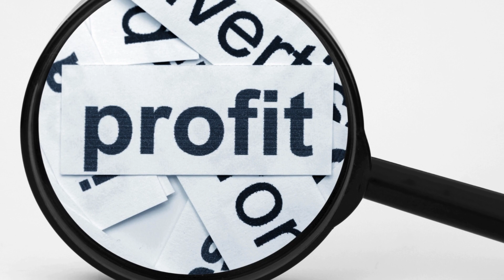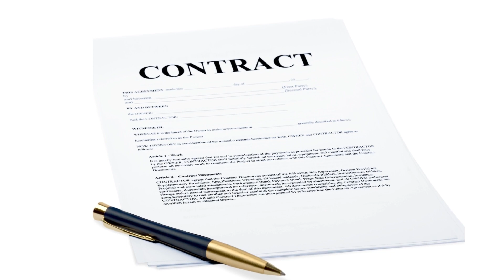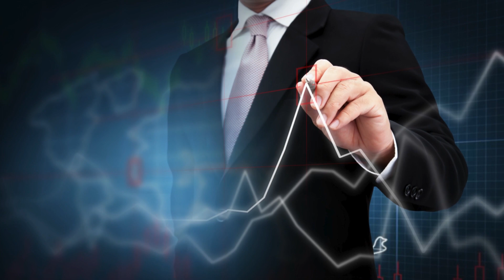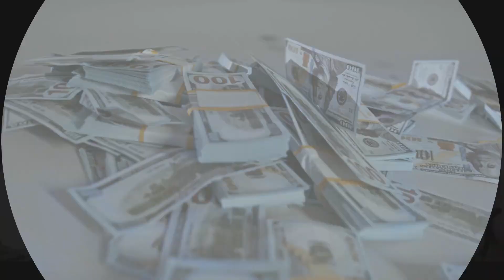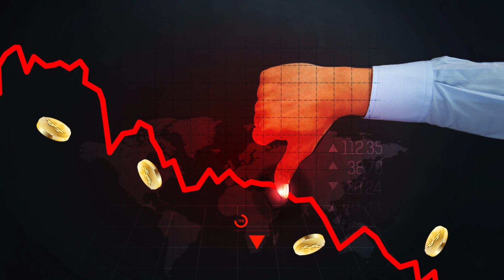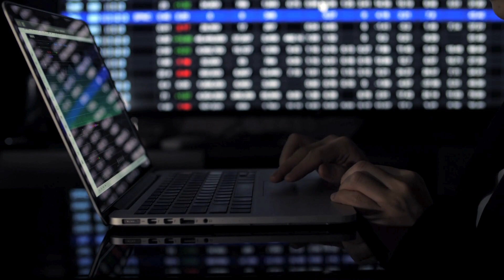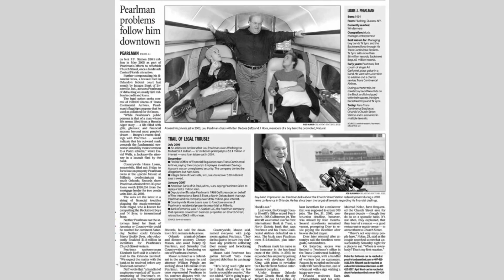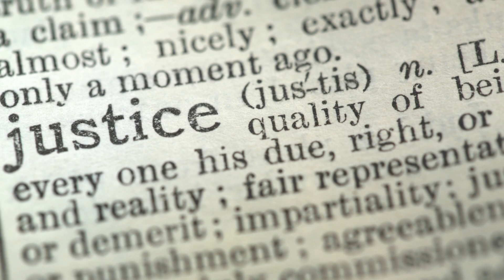The Worst Betrayal In Music History | True Crime Documentary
Why did Lou Pearlman, already amassing a fortune from managing iconic boy bands, feel the need to orchestrate a Ponzi scheme, risking everything on a deceitful venture that would ultimately lead to his downfall?

🚨 Warning: This true crime documentary contains startling and shocking stories that may evoke fear, dread, and panic in viewers. There may also be references to alcohol, drugs, and other illegal activities.

Lou Pearlman's story is a saga of ambition, success, and scandal, painting a complex picture of a man who forever changed the music industry while simultaneously orchestrating one of the largest financial frauds in American history.

Lou Pearlman's childhood fascination with blimps was more than just a youthful whim; it was the spark that ignited his entrepreneurial spirit and set the stage for a career marked by grand ambitions and audacious ventures. This early interest in airships was not merely a passing fancy but a deep-seated passion that Pearlman would carry into his adult life, eventually leading him to embark on his first significant business endeavor in the early 1980s: the blimp business.

Launching a business centered around blimps in that era was a bold move. Blimps, or non-rigid airships, were a symbol of innovation and grandeur, evoking images of a bygone era when they were the giants of the skies. For Pearlman, the blimp business was not just a commercial venture; it was a venture into a world of wonder and possibility. He saw in blimps not just an opportunity for profit but a chance to be part of something larger than life, something that captivated the imagination and soared above the ordinary.

We feel for the families experiencing these tragedies and this channel is for the purpose of awareness, commenting, news reporting, and research around these sorts of crimes.

Welcome to Reely Unreal - a true crime channel dedicated to bringing you the most astonishing, appalling, and staggering true crime stories. With a focus on the insane truth, we delve into jolting cases filled with horror and nightmare scenarios, leaving indelible marks on communities and law enforcement.

Each episode explores insane tales of crime that seem almost lunatic in their brutality and craziness. From deranged murderers to psychotic criminals, these narratives will evoke terror and fright in even the most hardened viewers. Our approach is marked by prudence, vigilance, and circumspection, ensuring a comprehensive view of each case.

Our series offers a unique blend of true crime ASMR for a captivating auditory experience and features comprehensive true crime recaps. We provide insightful reviews from the law and crime network and delve into cold case detective work, shedding light on solved cold cases, unsolved mysteries, and missing person cases.

Fans of BuzzFeed Unsolved True Crime will find familiar intrigue here, as we unravel cases that are as reely unreal as they are chilling. We also cover solved case 2023 and solved cold case 2024, cold cases 2023 and 2024, and real true crime stories, bringing closure to some while shining a light on others still shrouded in mystery.

Our content is akin to what you might find on networks like A&E, with a focus on stories of true crime that grips and engages. This documentary serves not only as an alarm to the realities of crime but also as an advisory notice to the unforeseen dangers in the ordinary world. It’s a must-watch for enthusiasts of law and crime stories and those intrigued by the complexities of criminal investigations.

Don't miss out on our exploration of the serial killer phenomena, and the profound impact of missing persons cases.

"Reely Unreal - More than just a documentary series; it's a deep dive into the alert and forewarning world of true crime."